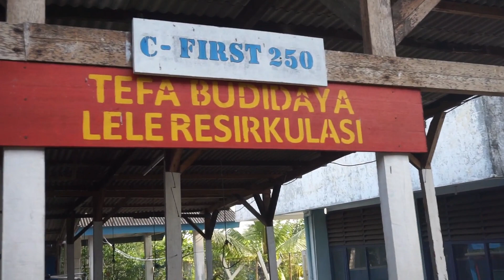TERNAK LELE PADAT TEBAR TINGGI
sistem ini sangat dianjurkan untuk pemula..